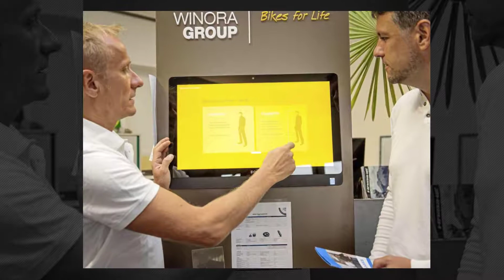Fahrradladen Fernitz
Wenn Ihr Fahrrad eine Reparatur oder ein umfangreiches Service nötig hat, dann sind Sie beim Fahrradladen Fernitz gut aufgehoben. Beste Beratung gibt es hier auch beim Fahrradkauf.